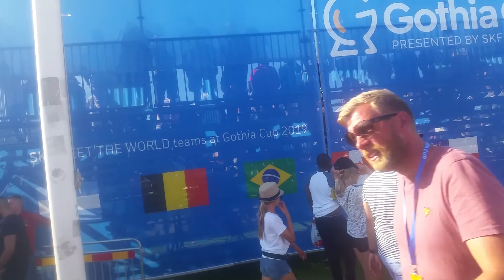GOTHIA CUP2019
ФУТБОЛ ЗА ЖЕНИ  МЪЖЕ ТИНЕЙДЖЪРИ ШВЕЦИЯ GUTENBORG ЗА ВТОРА ПОРЕДНА ГОДИНА  ИНАЧЕ Е ЛЕТЕН СПОРТЕН ТУНИР О ФУТБОЛ ЗА МЛАДЕЖИ ПРЕЗ ЮЛИ СЪЩО ХАН БОЛ Е ИЗВЕСТЕН ТУРНИР МЛАДИ ХОРА